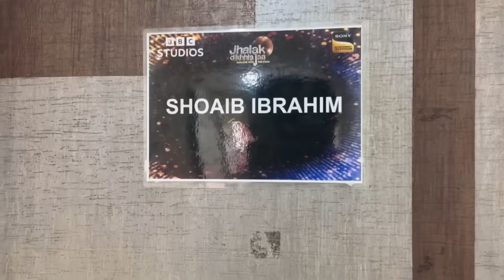New kurtas in the making | Kuch naya karne ki koshish| Shoaib Ibrahim | vlog